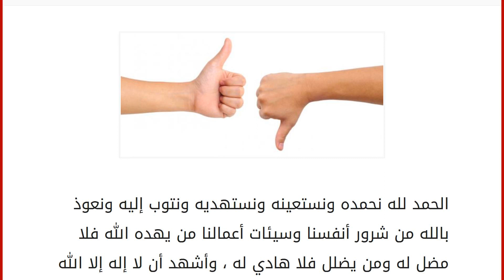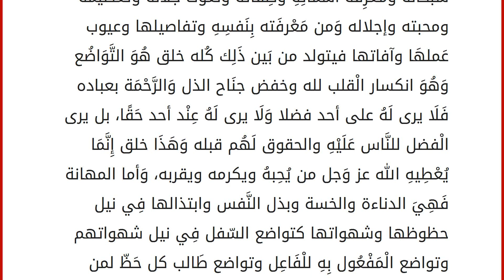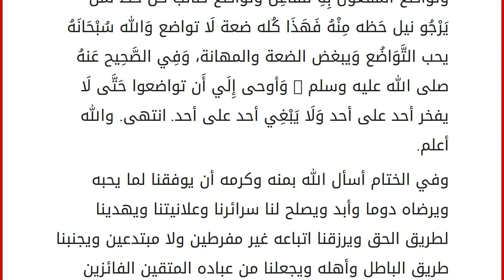التواضع بين المدح والذم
إقراألمقال كاملا :
الحمد لله نحمده ونستعينه ونستهديه ونتوب إليه ونعوذ بالله من شرور أنفسنا وسيئات أعمالنا من يهده الله فلا مضل له ومن يضلل فلا هادي له ، وأشهد أن لا إله إلا الله وحده لا شريك له وأشهد أن محمدا عبده ورسوله وصفوته من خلقه وخليله ، بلغ الرسالة وأدى الأمانة ونصح الأمة وجاهد في الله حق جهاده .. فصلوات ربي وسلامه عليه وعلى آله وصحبه ومن اتبع سنته واهتدى بهديه إلى يوم الدين ، وبـــ ع ـــد التواضع هو عدم التعالي والتكبر على أحد من الناس، بل على المسلم أن يحترم الجميع مهما كانوا فقراء أو ضعفاء أو أقل منزلة منه. وقد أمرنا الله -تعالى- بالتواضع، فقال: {واخفض جناحك لمن اتبعك من المؤمنين} [الشعراء: 215]، أي تواضع للناس جميعًا. وقال تعالى: {تلك الدار الآخرة نجعلها للذين لا يريدون علوًا في الأرض ولا فسادًا والعاقبة للمتقين} [القصص: 83].
وسئل الفضيل بن عياض عن التواضع، فقال: أن تخضع للحق وتنقاد إليه، ولو سمع